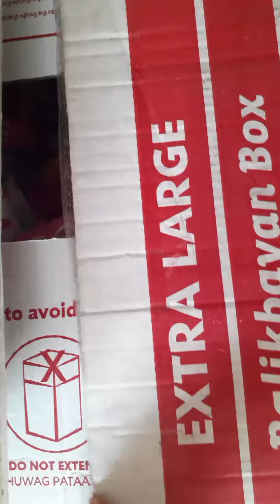unboxing extra large box for my asmr satisfying video